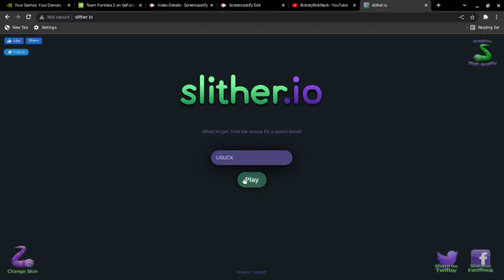400 view special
lap